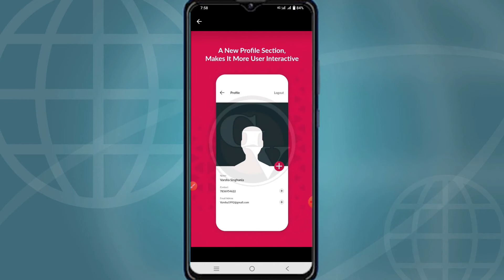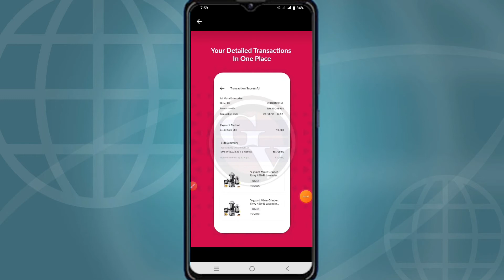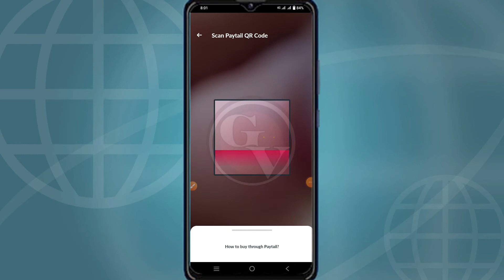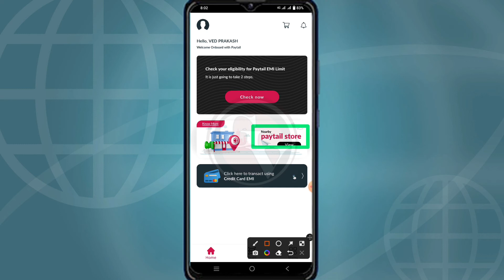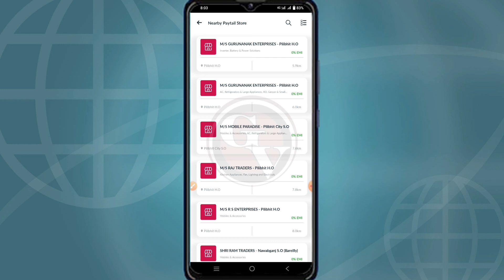paytail qr code problem | paytail qr code problem solved | paytail qr code kaise banaye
हैलो दोस्तों स्वागत है आप सभी का हमारे youtube channel में । दोस्तों आज की इस वीडियो में हमने आपको बताया की, paytail limit को बिना qr code से use कर सकते है नही जानिये पूरी जानकारी ।

paytail qr code
paytail qr code problems
paytail qr code kaise banaye
paytail qr code kya
paytail qr code use kaise karen
paytail qr code problem solved
paytail qr code problem
paytail use kaise karen
paytail limit use without qr code
paytail merchant qr code
paytail
paytail limit
paytail  qr code download
paytail  me account create kaise karen
paytail ne loan kaise le
paytail limit bank transfer